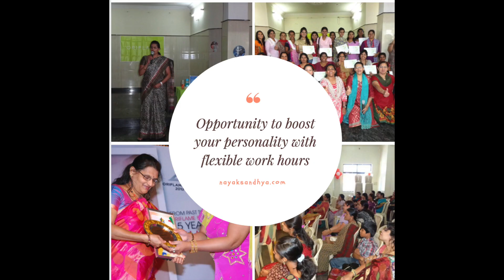Special Lipstick Day sale || Flat 40% off || special Flyer July 2019 Oriflame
Oriflame 2019 July Month end Sale
Special Flyer
Lipstick Day Sale Oriflame India